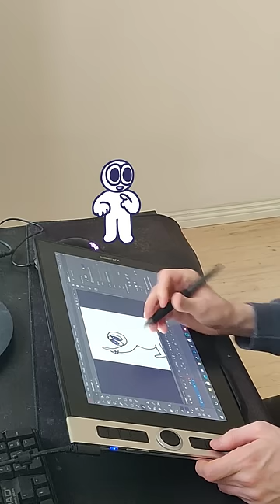Suprising Rabbert with a gift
Thanks to XP-Pen for sending me the tablet!